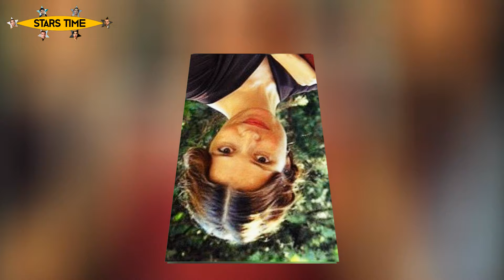15 лет спустя. Как изменились актёры сериала Аси. Актёры тогда и сейчас. Турецкий сериал Аси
15 лет спустя. Как изменились актёры сериала Аси. Актёры тогда и сейчас. Турецкий сериал Аси

Мурат Йылдырым - главный герой сериала. Ему сейчас 43 года. Туба Буйукустун - главная героиня сериала. Ей сейчас 40 лет. Четин Текиндор - в сериале сыграл роль отца Аси. Ему сейчас 77 лет. Нур Сюрер - в сериале сыграла роль мать Аси. Ей сейчас 68 лет. Сельма Эргеч - в сериале сыграла роль сестры главной героини. Ей сейчас 43 года. Джемаль Хюнал - в сериале сыграл роль Керема Акбара. Ему сейчас 45 лет. Сайгын Сойсал - в сериале сыграл роль Аслана. Ему сейчас 40 лет. Чагли Чанар. Ей сейчас 19 лет.